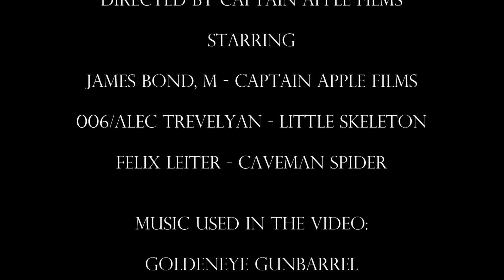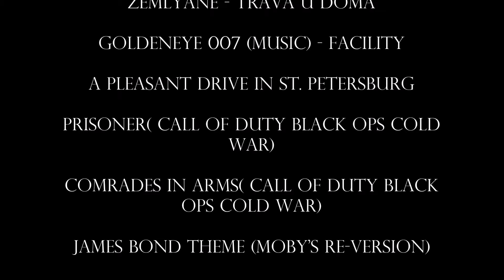Lego James Bond Goldeneye 007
When a powerful satellite system falls into the hands of Alec Trevelyan, aka Agent 006, only James Bond can stop him and save the world!

Eat and apple a day and cya next time!